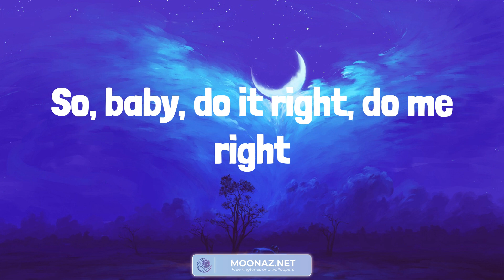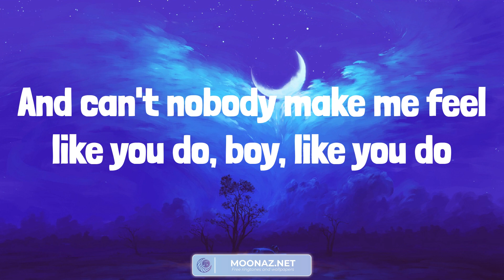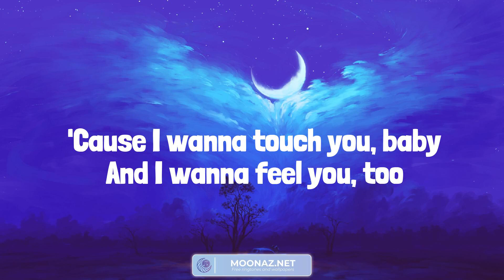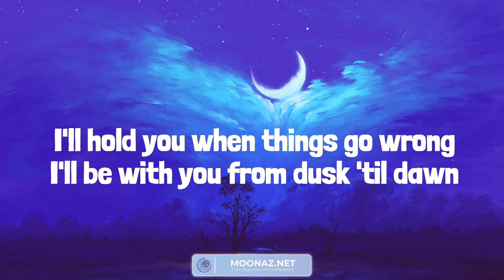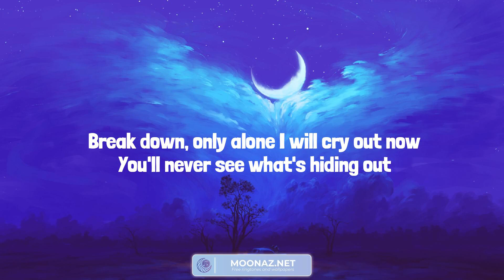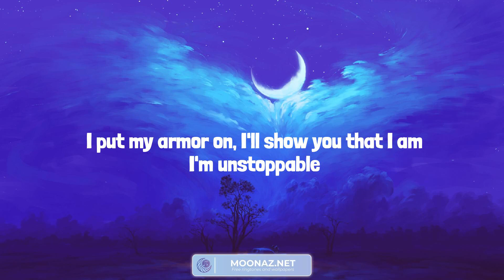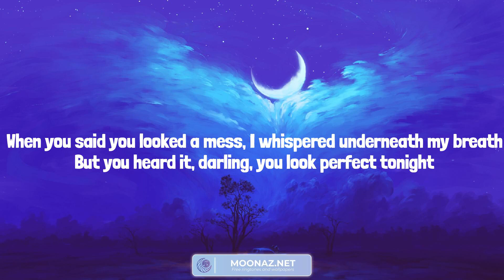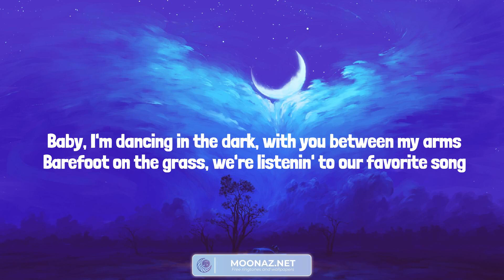Justine Skye, Tyga - Collide (Lyrics) Dusk Till Dawn - ZAYN | Sia, Ed Sheeran (Mix)